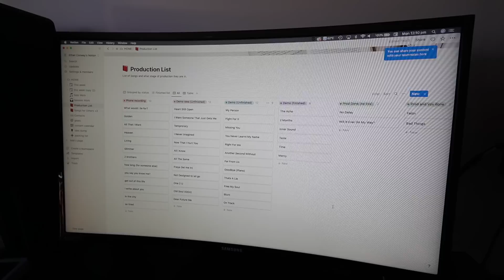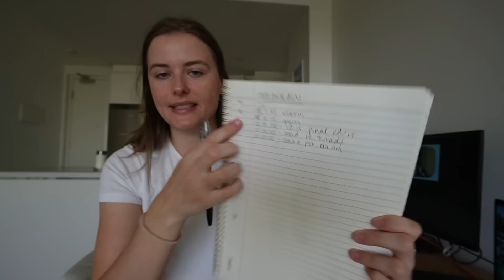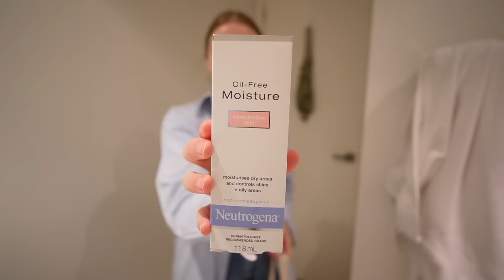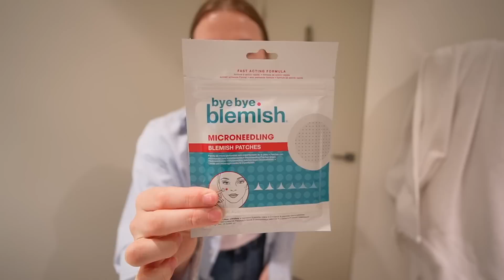a realistic, productive, chaotic week in my life living in melbourne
hello you spicy bean! my name is harriet and this week

✲ What's your actual name: Harriet
✲ Where did "scrivspo" come from: it's a nickname based off my surname!
✲ How old are you: 26 (I'm a '96 bby and I'm an Aries if ur curious)
✲ Where do you live: Sydney, Australia
✲ When did you start your channel: during lockdown in 2020
✲ Where did "spicy beans" come from: Idk, I've always said it and now it's the name of our cute lil community!! How cute!

✲ canon 90d (sit down vids)
✲ main lens Sigma 18-35mm
✲ canon g7x ii (vlogging)
✲ lav microphone (you need a dongle if using an iphone)

✲ Uber Eats ($10 off your first order): eats-harriets3